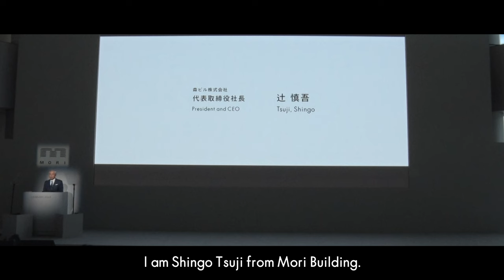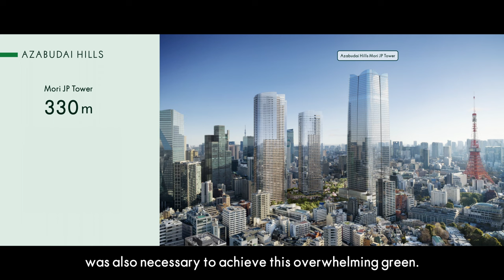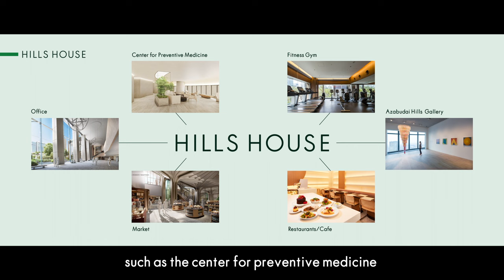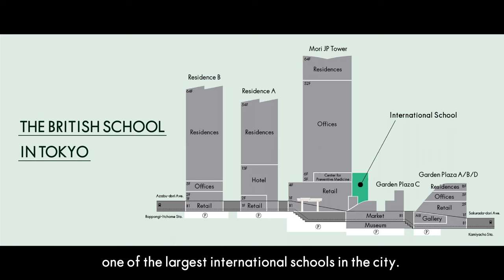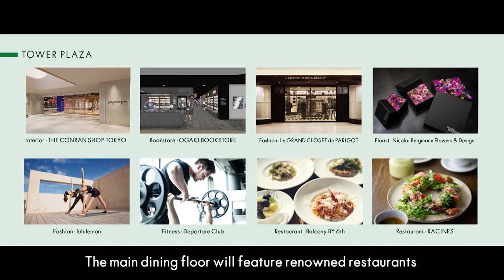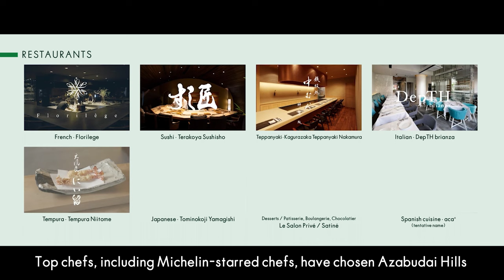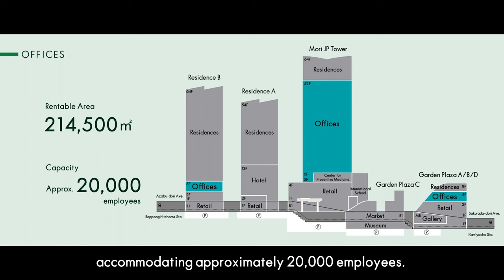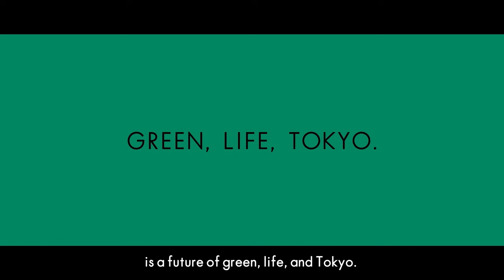An Inside Look at Azabudai Hills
In Japan TV was invited to the new Mori JP Tower for an exclusive look at the long-awaited Azabudai Hills project. President and CEO of Mori Building Shingo Tsuji shared new details about the innovative development. Watch highlights from the press conference and see when you can experience Azabudai Hills for yourself.

In Japan TVは、新しい森JPタワーへの招待を受け、待望の麻布台ヒルズプロジェクトについて独占取材を行いました。

この革新的なプロジェクトについて、森ビルの代表取締役社長である辻 慎吾氏が新たな詳細を語っています。ぜひ、記者会見のハイライトをご覧ください。